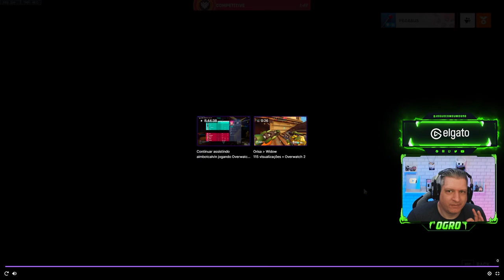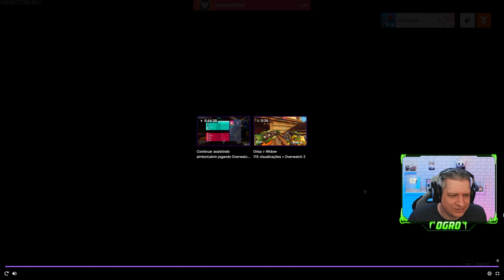SYMMETRA COM QI +8000! Melhores Clips da Twitch | OVERWATCH 2 REACT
Vídeo com o Ogro reagindo as jogadas mais vistas de Overwatch 2 nos clips da Twitch!